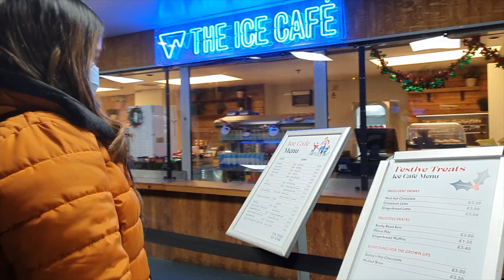Alexandra palace || Ice skating || Bangla Vlog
Hey Everyone!

This video was shot using Samsung Galaxy S10 and Sony ZV1